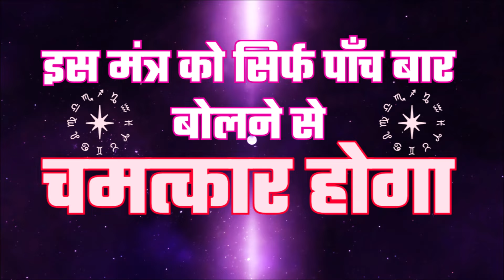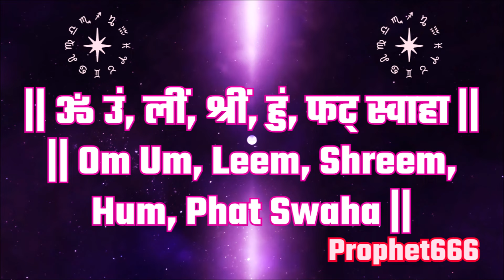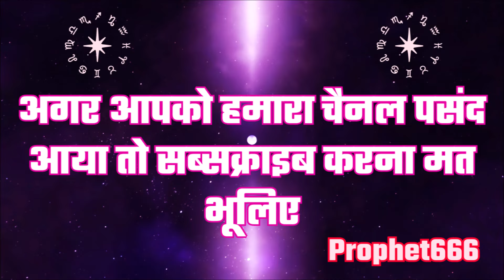इस मंत्र को सिर्फ पाँच बार बोलने से चमत्कार होगा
इस अद्भुत मंत्र को हर दिन सवेरे सिर्फ पाँच बार बोलने से चमत्कार होगा, हर काम-कार्य में सफलता मिलती है, हर मनोकामना पूरी होती है।

Chanting this Miraculous Mantra will create miracles in your life'